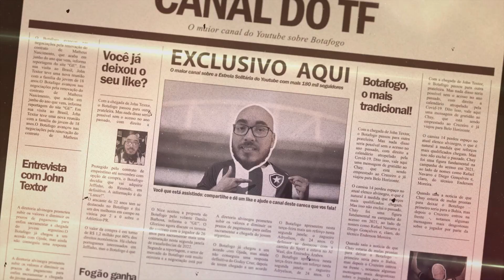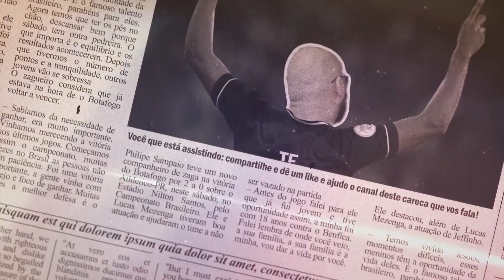BOTAFOGO MOSTRA FORÇA NO MERCADO NA TEMPORADA 2022 | EDUARDO QUER A VAGA NA COPA LIBERTADORES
Leonardo Dantas